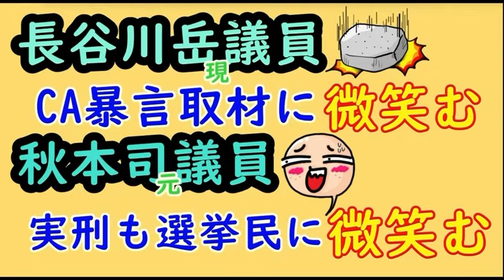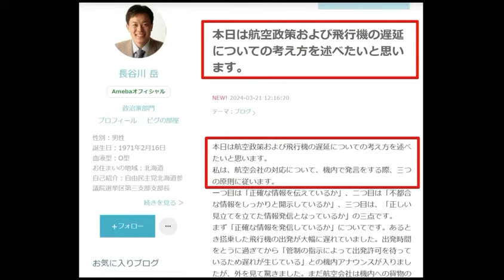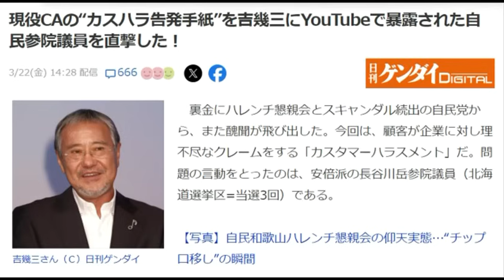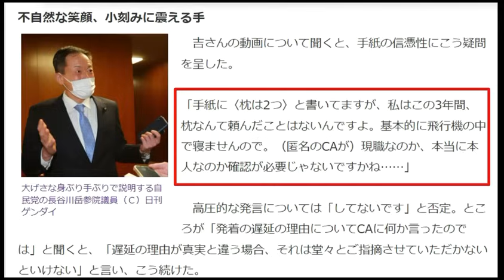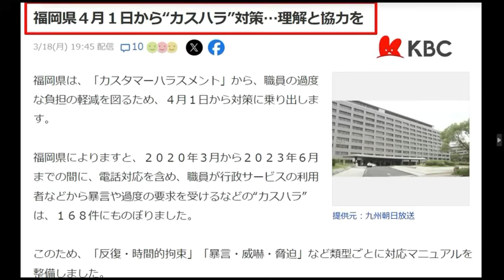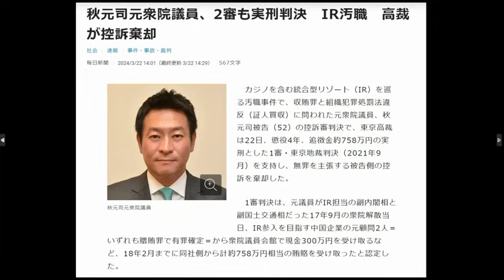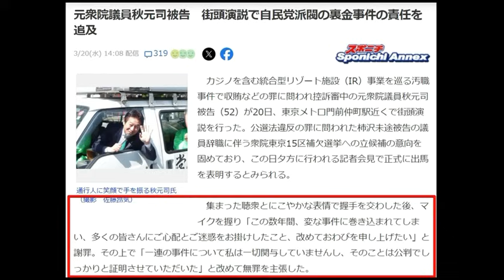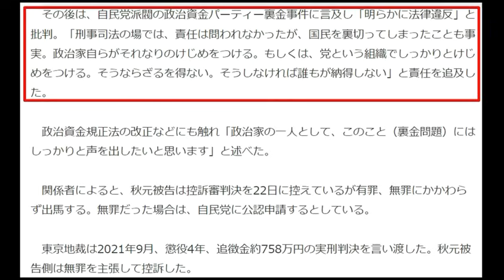吉幾三！【長谷川岳議員】ＣＡ暴言取材に微笑む【秋元司元議員】実刑判決も選挙民に微笑む